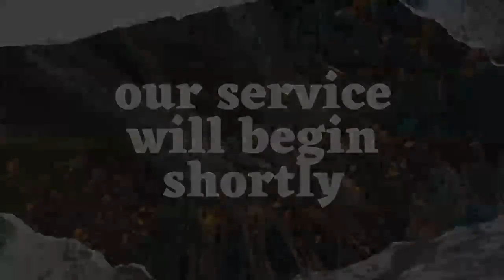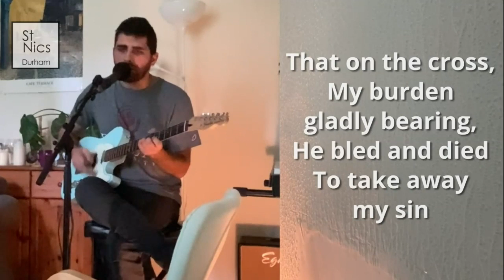Evening Worship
Evening Worship 29.3.20

Preacher: Philip Plyming
Leading: Claire Elwood
Worship: Logan Williams